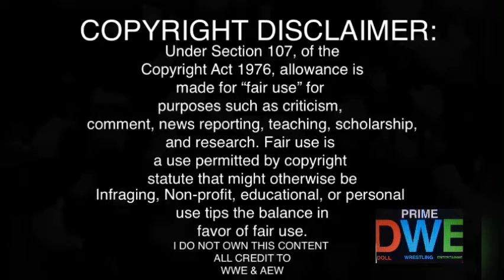Damian Priest Segment REACTION | Raw 8/30/21